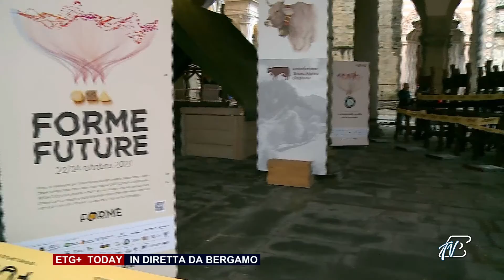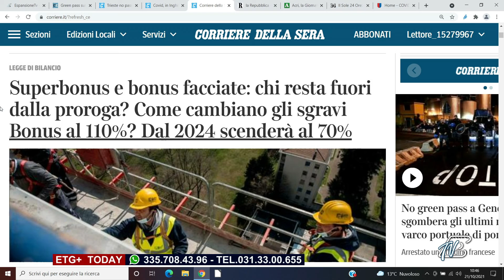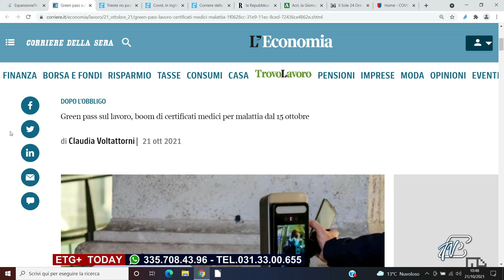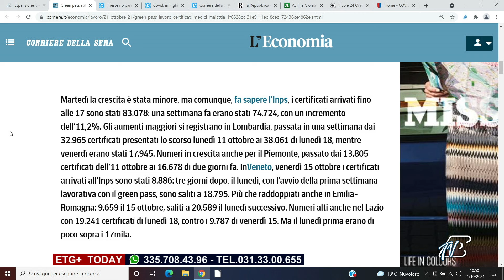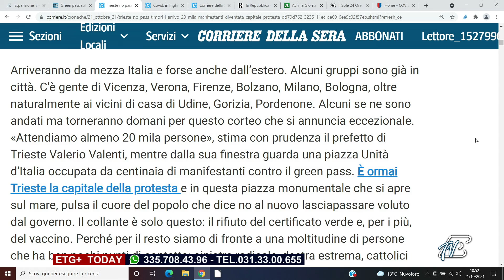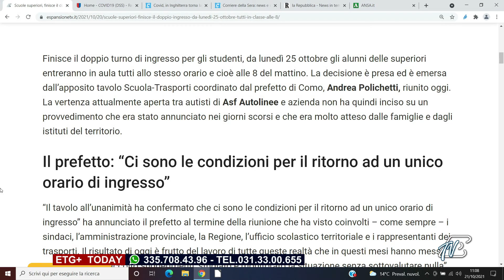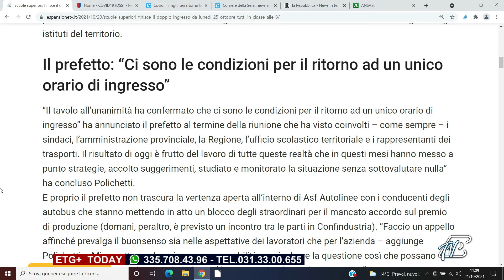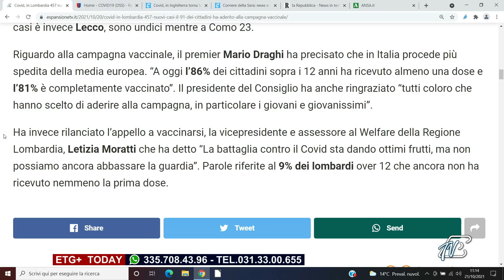ETG+ TODAY - 21 OTTOBRE 2021